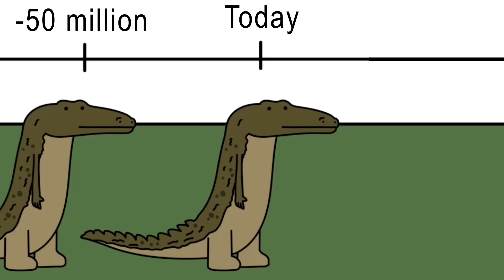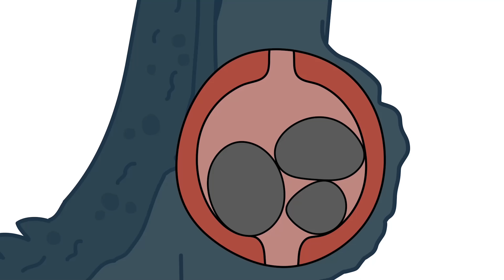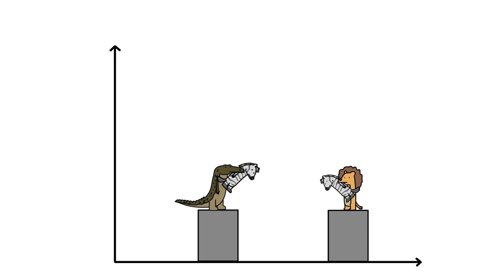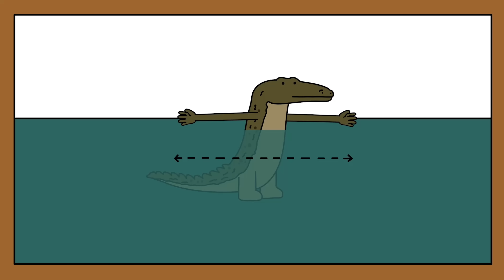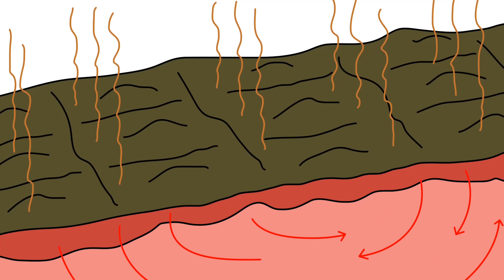How Crocodiles Use Math & Physics to Hunt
We’re talking here about some of the weirdest hunting techniques crocodiles use... they actually take advantage of math and physics to their benefit !!